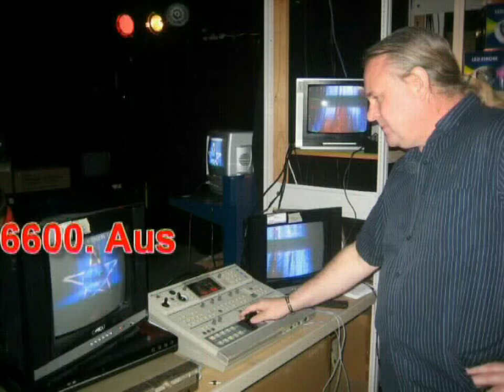OH LONESOME ME - LESLIE - NSW 311 - STARSEEKER.TV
OH LONESOME ME - LESLIE - NSW 311 - STARSEEKER.TV LIVERPOOL